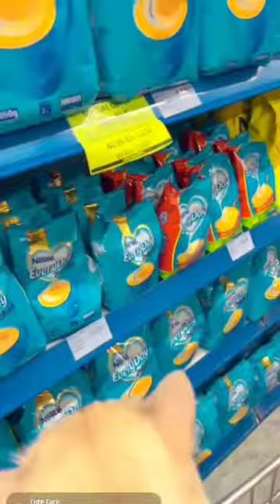simba at grocery store....